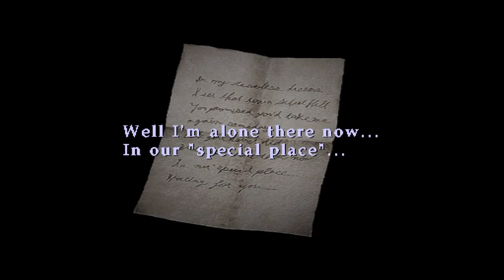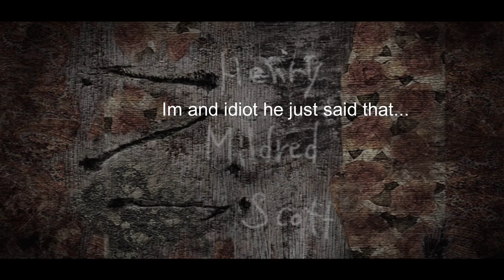Silent Hill 2 makes me feel....Why are my walls b̷̩̺̆́l̷̳̊e̴͕͕͋̈́e̷͍͔̐d̸͕̒̉͜i̸͔̪̽n̶̻̏g̴̱̦̚.̶̫̖̊̑.̸̗̿?